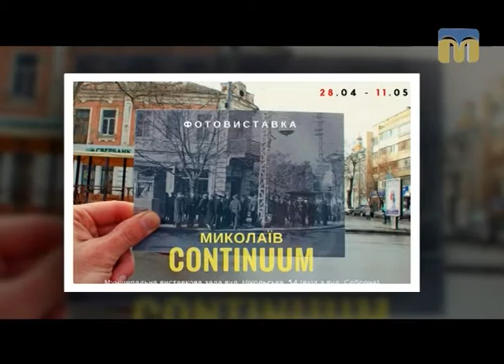Афіша Миколаєва: фестивалі, фотовиставки, виставка собак, вистави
Що пропонують миколаївцям театральні і виставкові зали, розважальні майданчики міста? - Розповідає рубрика “Афіша”.

Автор рубрики: Тетяна Макушева.